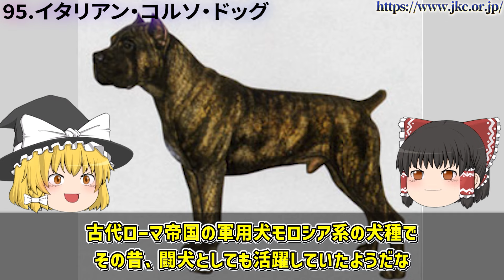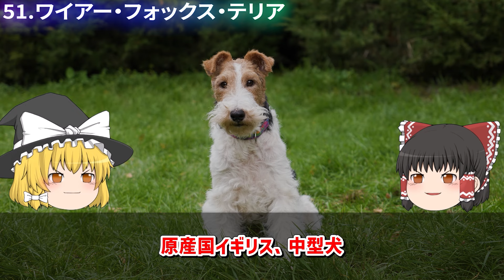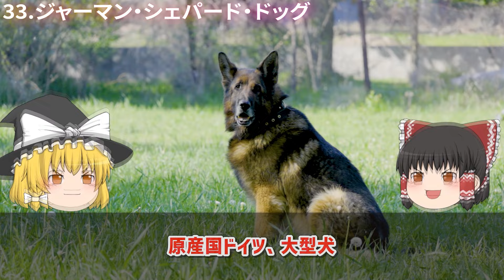【ゆっくり解説】超絶カワイイわんちゃん勢ぞろい！2024年《最新》人気犬種ランキングTOP100！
◆2024年最新版の「人気犬種ランキング」TOP100！あなたのお気に入りのワンちゃんがきっと見つかるはずです♪

00:00 オープニング
00:59 第100位 シーリハム・テリア
01:10 第100位 ミニチュア・アメリカン・シェパード
01:22 第97位 チベタン・スパニエル
01:34 第97位 ベルジアン・シェパード・ドッグ・グローネンダール
01:47 第97位 ロマーニャ・ウォーター・ドッグ
02:00 第95位 イタリアン・コルソ・ドッグ
02:14 第95位 イングリッシュ・セター
02:27 第93位 ジャーマン・ピンシャー
02:39 第93位 プチ・バセット・グリフォン・バンデーン
02:52 第92位 レークランド・テリア
03:03 第91位 オーストラリアン・キャトルドッグ
03:19 第90位 ブリタニー・スパニエル
03:33 第89位 ジャイアント・シュナウザー
03:47 第87位 シャー・ペイ
04:02 第87位 北海道
04:15 第86位 ビアデッド・コリー
04:28 第85位 ベルジアン・シェパード・ドッグ・マリノア
04:43 第84位 スタッフォードシャー・ブル・テリア
04:57 第83位 四国
05:10 第82位 ポーチュギーズ・ウォーター･ドッグ
05:24 第80位 ウェルシュ・コーギー・カーディガン
05:42 第80位 日本テリア
05:54 第79位 イングリッシュ・スプリンガー・スパニエル
06:06 第78位 バセンジー
06:19 第77位 レオンベルガー
06:31 第76位 ベルジアン・グリフォン
06:44 第74位 ケアーン・テリア
06:57 第74位 プチ・ブラバンソン
07:09 第73位 ノーリッチ・テリア
07:21 第72位 ウェルシュ・テリア
07:32 第71位 ハバニーズ
07:44 第69位 アラスカン・マラミュート
07:57 第69位 スキッパーキ
08:10 第68位 エアデール・テリア
08:23 第67位 甲斐
08:35 第65位 アフガン・ハウンド
08:48 第65位 ボクサー
09:03 第64位 サルーキ
09:20 第63位 バセット・ハウンド
09:34 第62位 アイリッシュ・セター
09:45 第61位 コーイケルホンディエ
09:58 第60位 トイ・マンチェスター・テリア
10:13 第59位 オールド・イングリッシュ・シープドッグ
10:27 第58位 スコティッシュ・テリア
10:40 第55位 グレート・デーン
10:56 第55位 チャイニーズ・クレステッド・ドッグ
11:12 第55位 ブリュッセル・グリフォン
11:25 第54位 ミニチュア・ブル・テリア
11:40 第53位 ラフ・コリー
11:53 第52位 ボロニーズ
12:04 第51位 ワイアー・フォックス・テリア
12:16 第50位 オーストラリアン・シェパード
12:30 第49位 セント・バーナード
12:44 第48位 ニューファンドランド
12:58 第47位 ロットワイラー
13:13 第46位 ノーフォーク・テリア
13:25 第45位 チャウ・チャウ
13:35 第44位 ホワイト・スイス・シェパード・ドッグ
13:48 第43位 ワイマラナー
14:01 第42位 ボルゾイ
14:17 第41位 ダルメシアン
14:30 第40位 狆
14:41 第39位 フラットコーテッド・レトリーバー
14:54 第38位 秋田
15:05 第37位 グレート・ピレニーズ
15:16 第36位 ドーベルマン
15:32 第35位 イングリッシュ・コッカー・スパニエル
15:43 第33位 サモエド
15:56 第33位 ジャーマン・シェパード・ドッグ
16:10 第32位 ウィペット
16:22 第31位 ウエスト・ハイランド・ホワイト・テリア
16:36 第30位 ブルドッグ
16:47 第29位 日本スピッツ
16:58 第28位 バーニーズ・マウンテン・ドッグ
17:10 第27位 シベリアン・ハスキー
17:22 第26位 ビーグル
17:34 第25位 アメリカン・コッカー・スパニエル
17:48 第24位 ボストン・テリア
18:01 第23位 シェットランド・シープドッグ
18:14 第22位 ミニチュア・ピンシャー
18:26 第21位 キャバリア・キング・チャールズ・スパニエル
18:40 第20位 イタリアン・グレーハウンド
18:51 第19位 ペキニーズ
19:04 第18位 ジャック・ラッセル・テリア
19:16 第17位 ボーダー・コリー
19:29 第16位 パピヨン
19:41 第15位 ラブラドール・レトリーバー
19:54 第14位 ウェルシュ・コーギー・ペンブローク
20:07 第13位 パグ
20:20 第12位 ビション・フリーゼ
20:32 第11位 柴
20:43 第10位 ゴールデン・レトリーバー
20:58 第9位 シーズー
21:09 第8位 ヨークシャー・テリア
21:22 第7位 マルチーズ
21:35 第6位 フレンチ・ブルドッグ
21:48 第5位 ミニチュア・シュナウザー
22:02 第4位 ポメラニアン
22:12 第3位 ダックスフンド
22:24 第2位 チワワ
22:35 第1位 プードル
22:49 エンディング

・【ゆっくり解説】犬が最愛の人にしか見せないとっておきの仕草5選!!